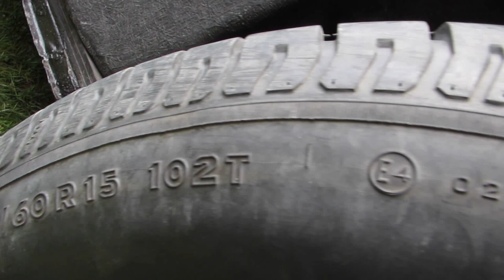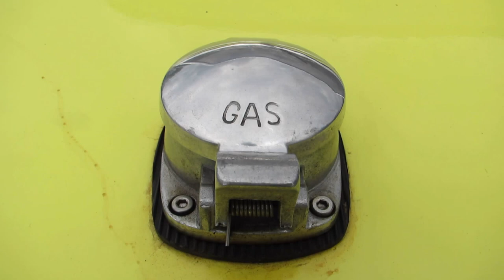vw buggy green @ nuenen 2014